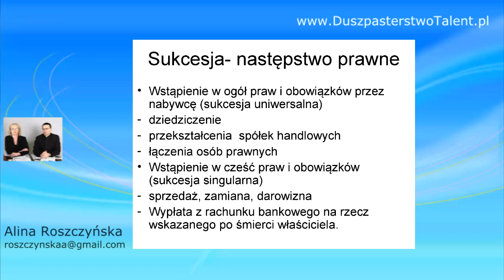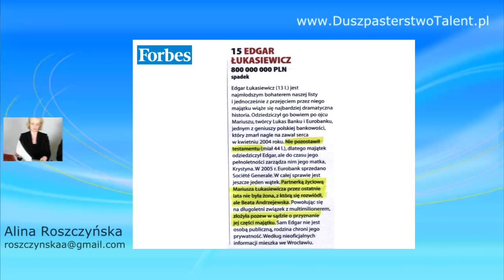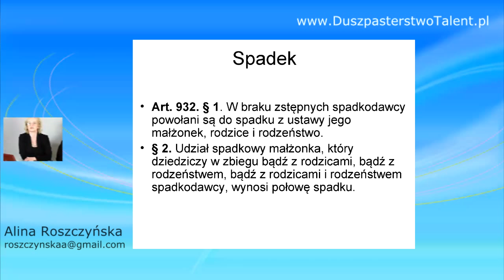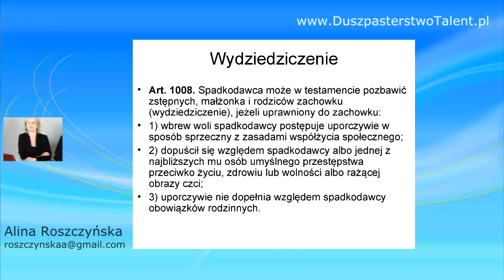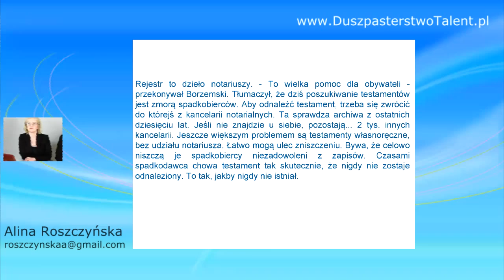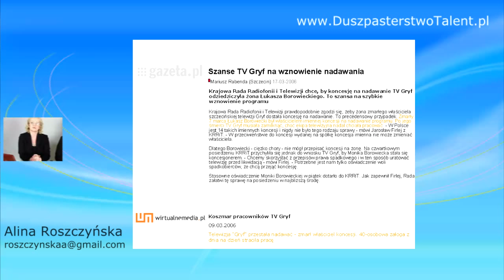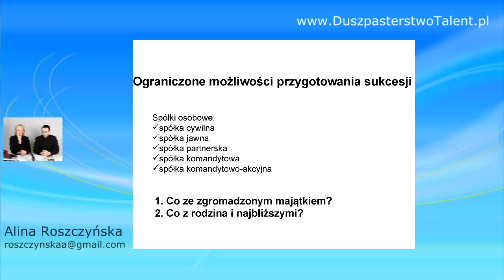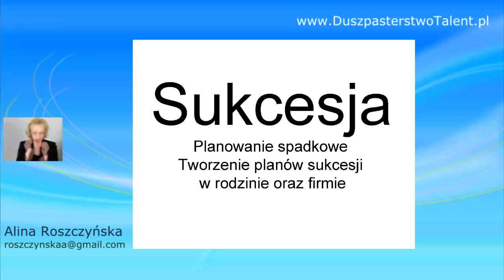Śmierć ...i co dalej? - planowanie spadkowe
Zapis spotkania on-line zorganizowanego przez Duszpasterstwo Przedsiębiorców i Pracodawców "Talent", którego gościem była Alina Roszczyńska, doradca finansowy. Czy w przypadku twojej nagłej śmierci rodzina nie pozostanie z górą finansowych problemów, niespłaconymi kredytami i podatkami?